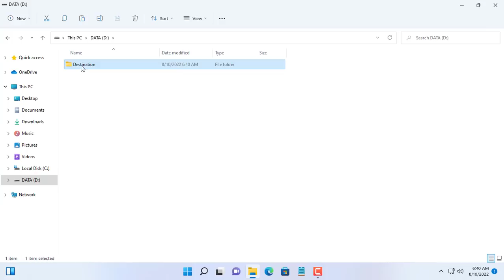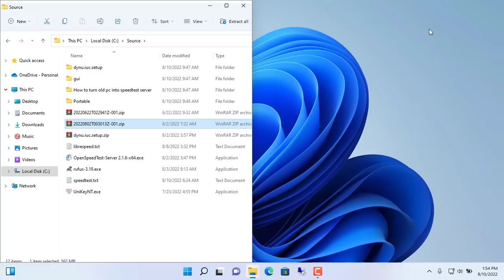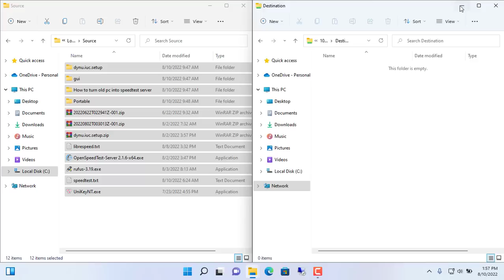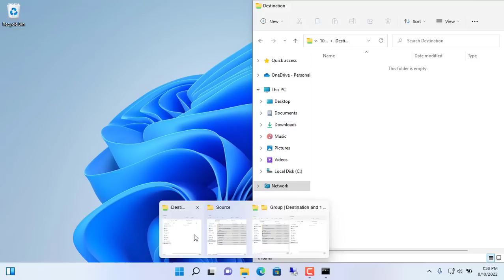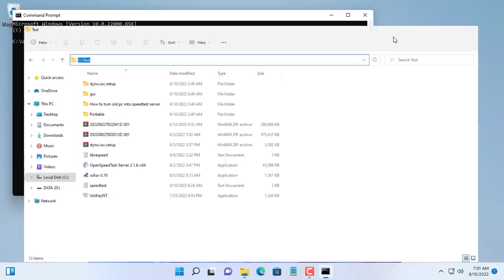How to speed up file transfer between two computers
This command is really useful when you are transferring a large amount of files. It not only helps you transfer files between different computers, but also helps you transfer files between hard drives on the same computer, between the computer and an external storage device.. This command is available on Windows operating system and you do not need to install any other software